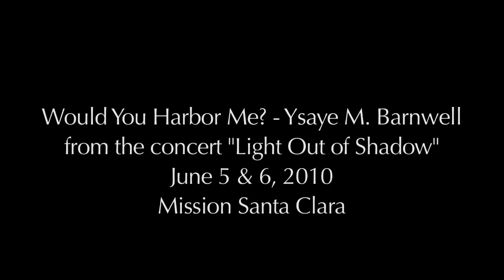Would You Harbor Me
The Choral Project performs "Would You Harbor Me?" by Ysaye M. Barnwell, from the Light out of Shadow concert performance June 5th, 2010, at Mission Santa Clara de Asis, Santa Clara CA.